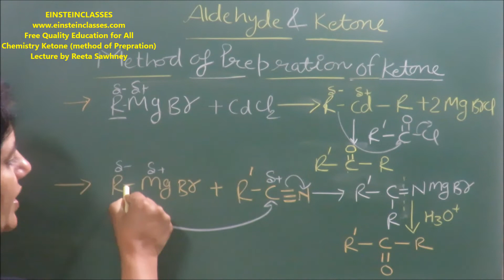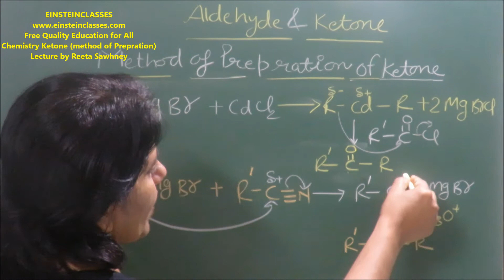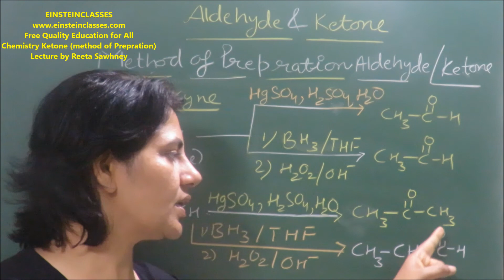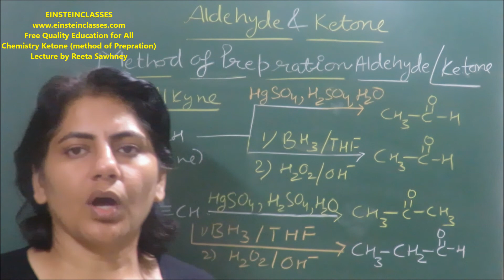Board Class 12 Chemistry fast course of Aldehyde & Ketone ( Method of prepration of Ketone)